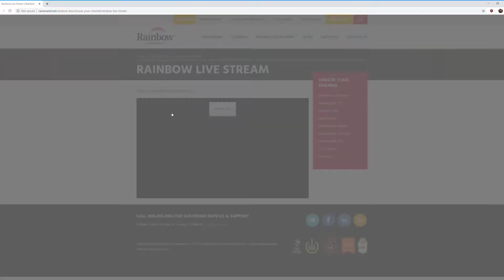Rainbow LIVE: How to sign-up as a new customer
This video will walk non Rainbow broadband customer through the sign-up process